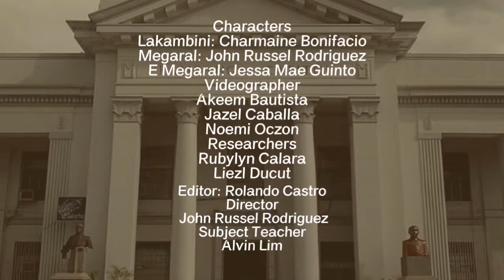CRISSOTAN KAPAMPANGAN LABANAN NING MEGARAL AMPONG E MEGARAL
Anting kapigaganakan keng ibpa ning literaturang Kapampangan i “Juan Crisostomo Sotto”, mitubud ya ing labas ayni bang ikalat pa at patibyen ing amanung sisuan.
Megawa ya naman iti pauli ning kailangan ya king kekaming pamagaral at bilang metung kapampangan a tatalakad keng amanung mesambitla.

Characters
Lakambini: Charmaine Bonifacio
Megaral: John Russel Rodriguez
E Megaral: Jessa Mae Guinto
Videographer
Akeem Bautista
Jazel Caballa
Noemi Oczon
Researchers
Rubylyn Calara
Liezl Ducut
Editor: Rolando Castro
Director: John Russel Rodriguez
Subject Teacher: Alvib Lim

youtu.be/BG4IQMeKeJ4https://